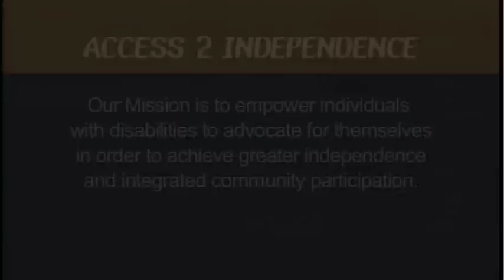Access Iowa City: REM Part 2 (#107)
On this edition of Access Iowa City, hosts Terry Cunningham and Keith Ruff
continue their discussion with participants and mentors of the Host Home Program that is operated by REM Iowa.